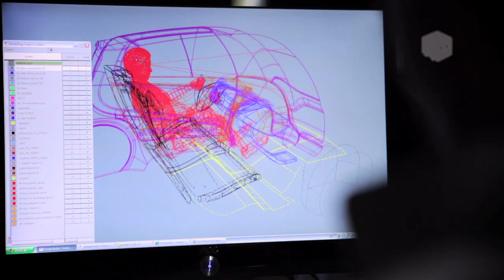Reel Colmeia _ 2012